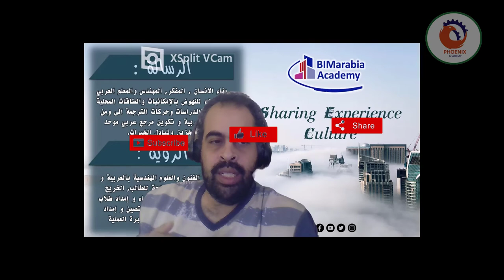لو انا مش حديث تخرج خبرة متوسطة بشتغل ريفيت بس طبعا مع ان شغل البيم مكنش منتشر لو محتاج ادخل في البي